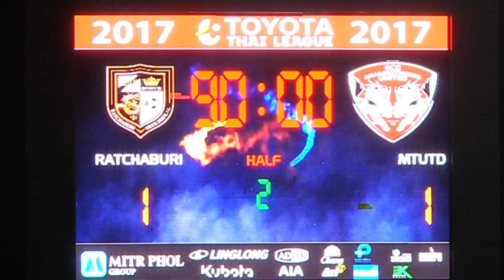ไฮไลท์ ฟุตบอล ไทยลีก 1 | ราชบุรี มิตรผล เอฟซี - เอสซีจี เมืองทอง ยูไนเต็ด | 22 เม.ย. 60